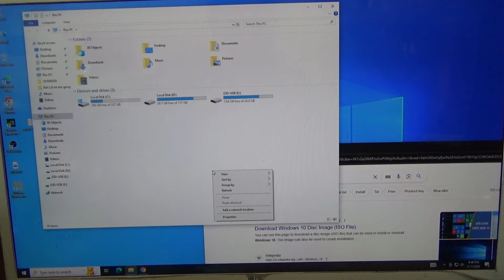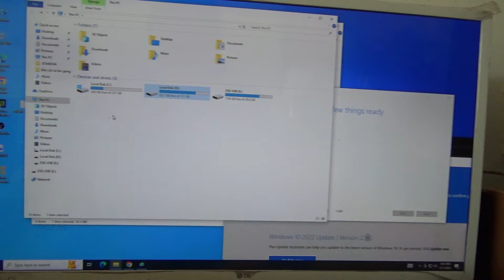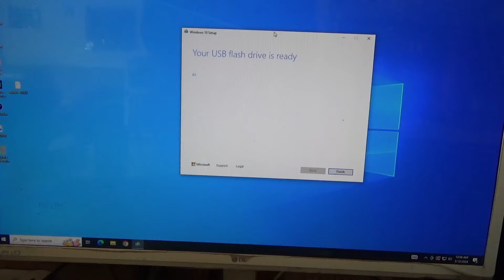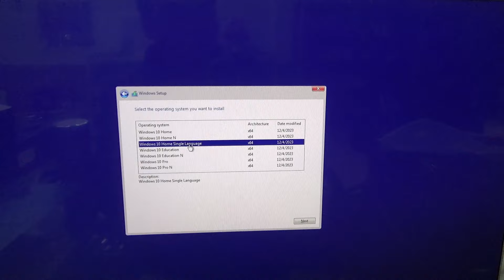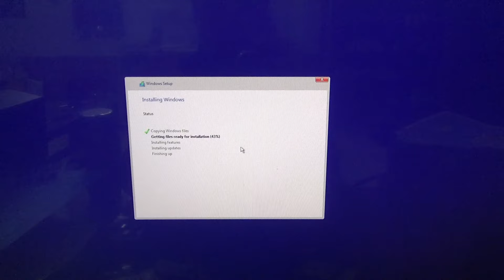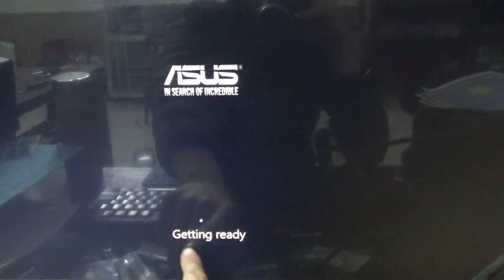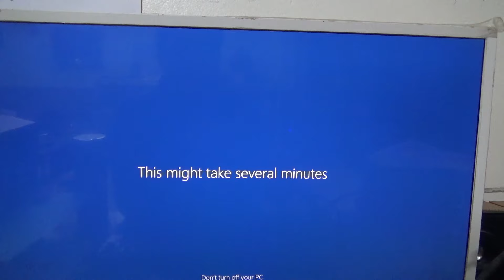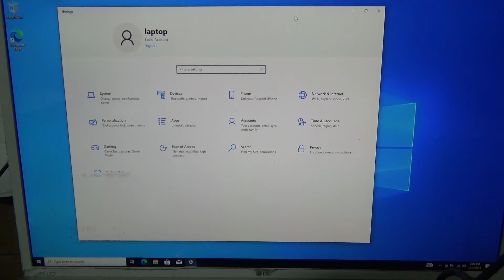Quy trình từng bước cài đặt windows 10 bằng USB - How To Install Windows 10 Free In 2024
Hiện nay, khi cài đặt Windows thì chúng ta sử dụng 2 chuẩn là UEFI/EFI và Legacy (Bios).

Windows UEFI – GPT có nghĩa là hệ điều hành Windows được cài trên máy tính chuẩn UEFI. Chuẩn UEFI ra đời từ năm 2005 để thay thế cho chuẩn Legacy (hay BIOS) cũ. Ưu điểm của UEFI là hỗ trợ ổ cứng dung lượng lớn hơn 2TB. Cơ chế bảo mật của UEFI cũng tốt hơn Legacy. Những máy tính từ 2010 trở về đây hầu hết hỗ trợ UEFI.

UEFI - GPT chỉ được cái chuẩn khởi động Windows nhanh hơn, hỗ trợ dung lượng ổ cứng cao hơn với lại bảo mật cao hơn rất nhiều so với boot truyền thống chuẩn MBR - Legacy BIOS. Đấy là những lý do mà chúng ta nên cài đặt Windows 10 chuẩn UEFI - GPT thay vì cài đặt Windows 10 chuẩn Legacy BIOS. Trừ khi máy bạn không hỗ trợ UEFI - GPT cho nên máy bạn phải chấp nhận dùng chuẩn BIOS Legacy cũ.